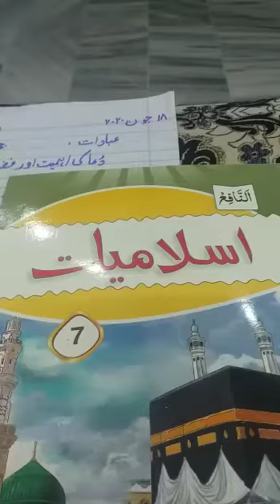G-VII l ISLAMIYAT 1Day 04, 19-06-2020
Video from Nadra